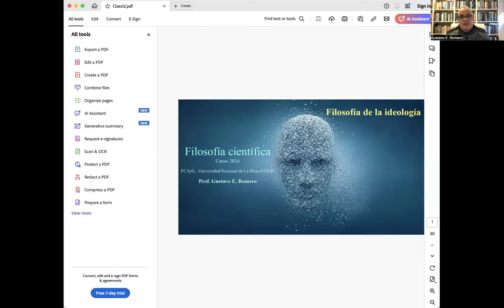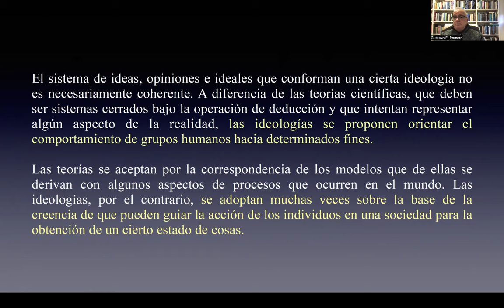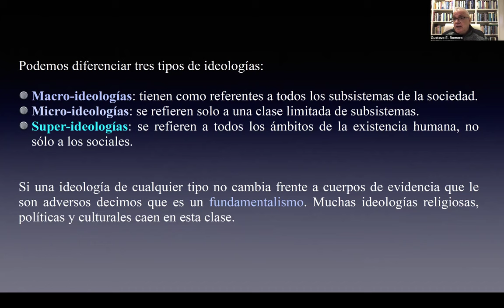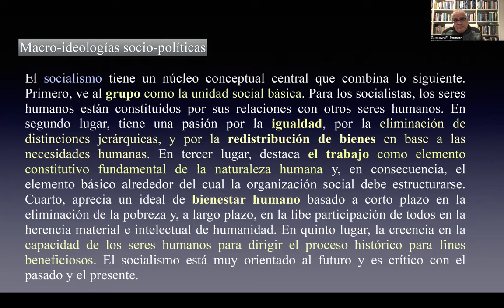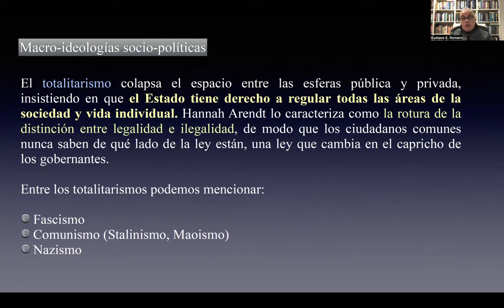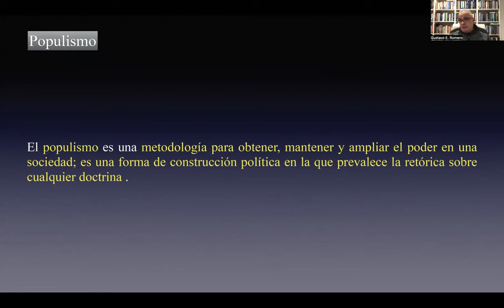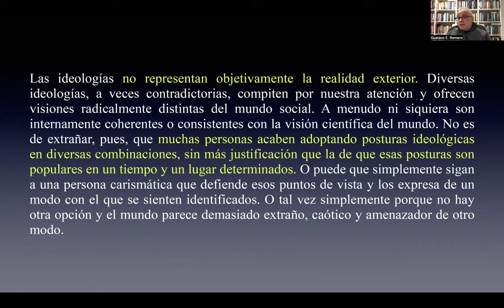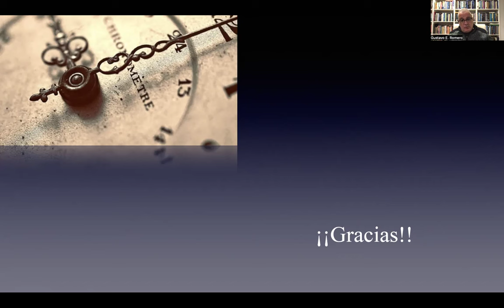Filosofía de la Ideología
Clase 29. Discuto qué es una ideología, de qué tratan, cuántas clases hay, y que efectos producen. Repaso las características de de varias de ellas (liberalismo, socialismo, coservadurismo, progresismo, anarquismo, totalitarismo) y explico por qué no creo que la democracia, el capitalismo, el populismo y el terrorismo sean ideologías. También doy mis razones para pensar que no hay ideologías científicas ni puede haberlas.

Termino el curso agradeciendo a los participantes.